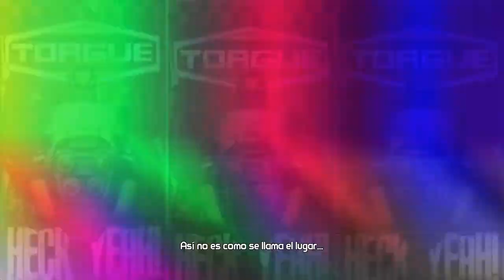Borderlands 2 DLC Escabechina Sangrienta del Señor Torgue en Buscador Definitivo Parte 1 - Torneo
¿Quién es el campeón? Escabechina Sangrienta del Señor Torgue nos pone detrás del Gran Botín contra la habitual tropa de tarados, psicópatas y enemigos motorizados. Frenetismo y acción desenfrenada!